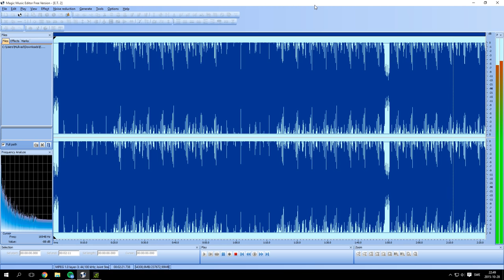TVFilthyFrank E.T Aisle Music (Read Desc)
Long version of ''Aisle'' from TVFilthyFrank latest video; E.T.2

Since I dont have any registered music editing software I had to record my edit with nVidia Shadowplay.
Not the best quality because of that but it have to do for now.
 Please tip me about free music software and I will make a better version and get it with a download link to. Took about 3mins to create this one.
But until then, enjoy.

All credit to TVFilthyFrank for the music.